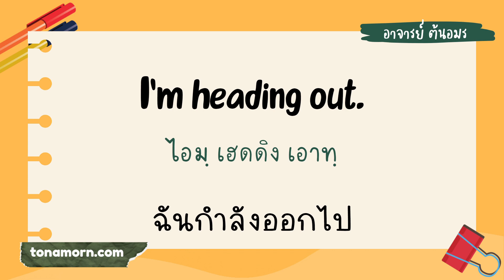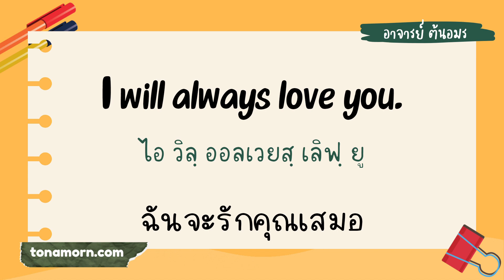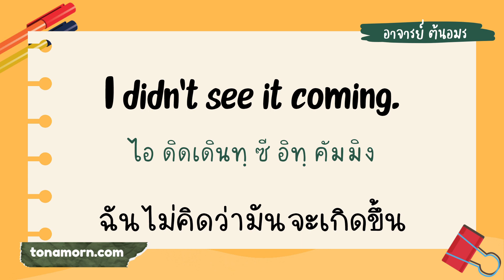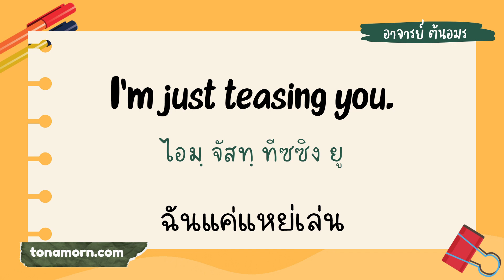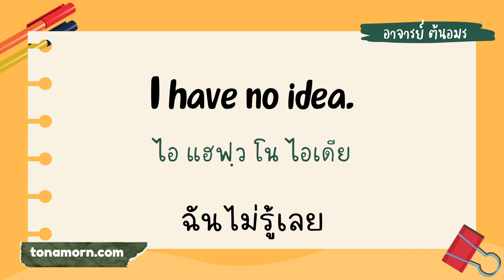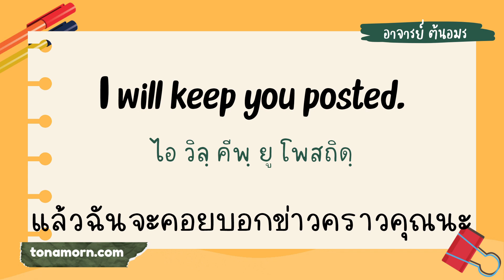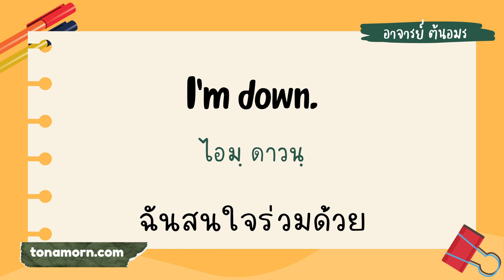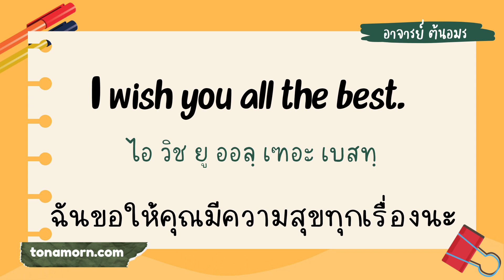ฝึกพูดภาษาอังกฤษ ง่ายๆ ประโยคภาษาอังกฤษสั้นๆ ที่ขึ้นต้นด้วย ฉัน ภาษาอังกฤษ สำหรับใช้ในชีวิตประจำวัน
ฝึกพูดภาษาอังกฤษ สั้นๆ ง่ายๆ ประโยคภาษาอังกฤษที่ขึ้นต้นด้วย ฉัน พื้นฐานภาษาอังกฤษ สำหรับใช้ในชีวิตประจำวัน

เรียนภาษาอังกฤษออนไลน์ ฟรี! คลิก

แจกศัพท์ภาษาอังกฤษพื้นฐาน 1,000 คลิก

สอน การแต่งประโยคภาษาอังกฤษ

ติดตามอาจารย์ต้นอมร บนอินสตาแกรม

คำศัพท์ภาษาอังกฤษ บทสนทนาภาษาอังกฤษ ไวยากรณ์ แบบฝึกหัดพร้อมเฉลย และบทเรียนภาษาอังกฤษอีกมากมาย เรียนภาษาอังกฤษตั้งแต่พื้นฐาน จนถึงระดับสูง ฟรี 100% โดย อาจารย์ต้นอมร